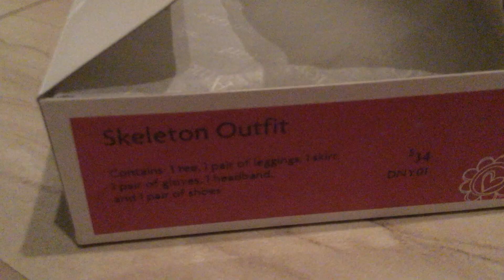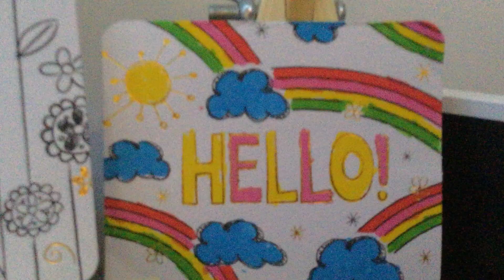Decorating My Dollhouse